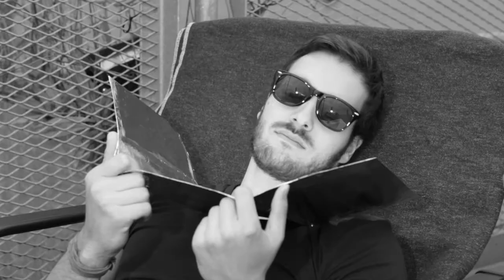WAM Studienarbeit - Katharina Willner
Spot zur Abschlussarbeit 2013 von Katharina Willner.